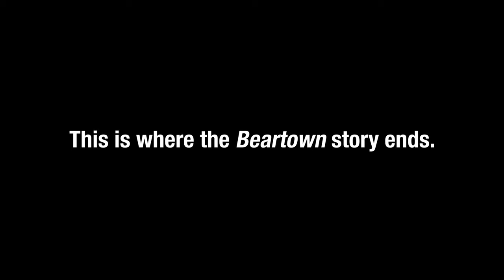The Winners | Fredrik Backman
‘It’s often said that winners write history, but there are no winners here’

This is a small story about big questions.
It's a story about family, community, life.
It starts with a storm - and a death.
But how does it end?

Two years have passed since the events that no one wants to think about. Everyone has tried to move on, but there’s something about this place that prevents it. The residents continue to grapple with life’s big questions: What is a family? What is a community? And what, if anything, are we willing to sacrifice in order to protect them?

As the locals of Beartown struggle to overcome the past, great change is on the horizon. Someone is coming home after a long time away. Someone will be laid to rest. Someone will fall in love, someone will try to fix their marriage, and someone will do anything to save their children. Someone will submit to hate, someone will fight, and someone will grab a gun and walk towards the ice rink.

So what are the residents of Beartown willing to sacrifice for their home?

Everything.

Praise for the Beartown books:

'I utterly believed in the residents of Beartown, and felt ripped apart by the events in the book' Jojo Moyes
'Surrounded by impenetrable forests, Beartown recreates the stifling atmosphere of a dying community. A mature, compassionate novel' Sunday Times
'Backman can tickle the funny bone and tug on the heart strings when he needs to, and is a clever enough storyteller to not overindulge in either' Independent
'As popular Swedish exports go, Backman is up there with ABBA and Stieg Larsson' The New York Times Book Review
'Backman is a masterful writer' Kirkus Review

**The stunning new novel from multi-million bestselling author Fredrik Backman.